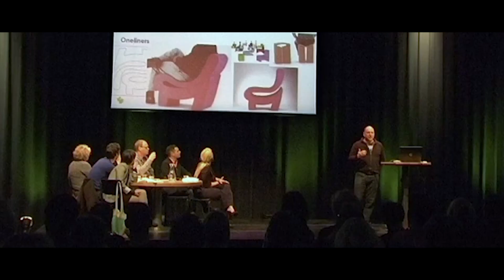Ronen Kadushin: Meet the Creator of Open Design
At … and dos Santos, we are proud to have established a collective of 42 great minds including thought leaders like Ronen Kadushin, the inventor of Open Design.

A decade ago Ronen was experiencing the change going on his business, product design. He disrupted his category with the Open Design model. Today, he shares his knowledge around how to transform businesses in our labs and workbench meetings with corporate organizations, helping them to strengthen their business and reach new horizons. Sometimes, he even inspires managers to rethink the entire way they earn their money.

Ronen, it is a great pleasure to know you are part of adS.

“And So It Begins” - Artificial.Music
“Golden Hour” - LAKEY INSPIRED

Icons sourced from thenounproject.com, and created by:
Payungkead Im-anong, Samuel Dion-Girardeau, Eucalyp, Bartama Graphic, Iconic, Flatart, Tomas Knopp, Srinivas Agra, Vectors Point